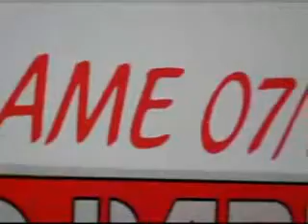ML 141184868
Video Migrado